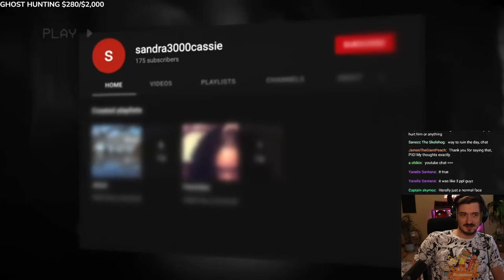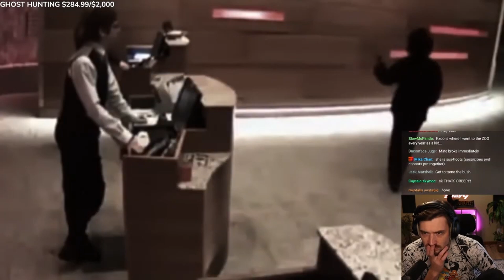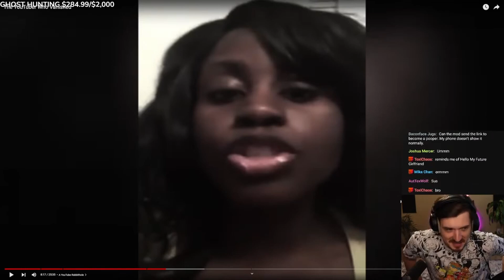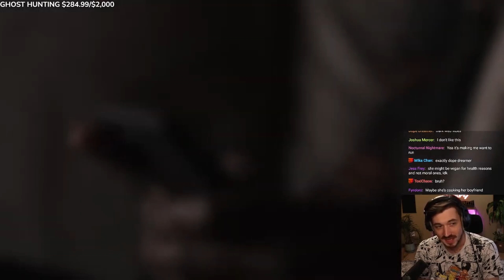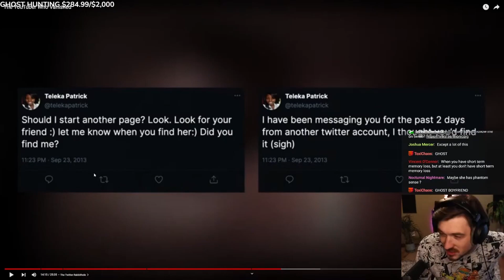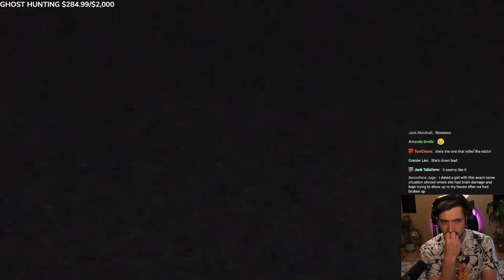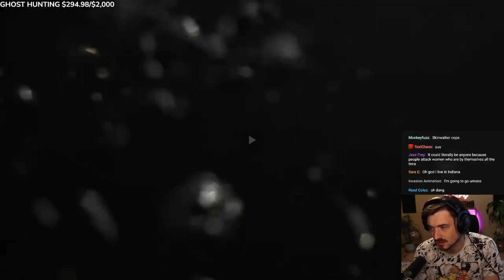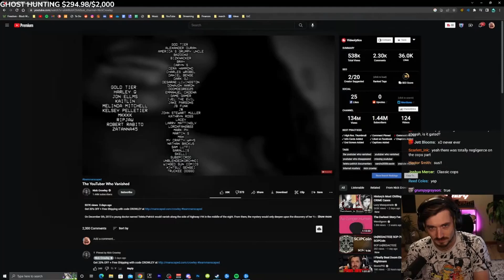Bionicpig reacts to The Youtuber Who Vanished